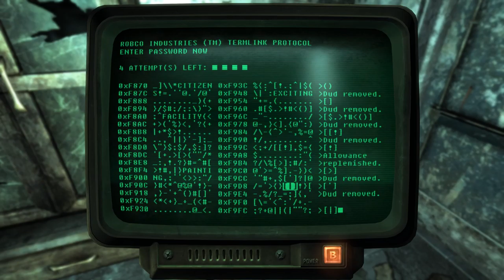Fallout 3- Exploring/Alexandria Arms- DHG's Favorite Games!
Exploring the northern wasteland and Alexandria Arms

Exploring, and getting lost in Dunwich building looking for the melee bobblehead

Fallout 3 (2008) was developed by Bethesda and published by. Bethesda

As one of my favorite games of all time, Fallout 3 has a lot to offer to anyone that likes RPGs and shooters. A huge time sink, Fallout 3 has a rather short main quest with a ton of explorable areas and goodies to find. The graphics are dated and vary wildly; some things look great (Environments) while others (Faces) look terrible. The sound of superb, ranging from the famous Fallout main theme, to the haunting ambient music, to the ear busting explosions, the sound never gets dull and is always on point.

The V.A.T.S. combat system steals the show, and even after the decade since it's release, is still a blast to use. Lobbing grenades at people or things and never been more fun! There are a ton of perks and many various loadouts you can choose from, or you can be a jack of all trades and max out most skills if you have the DLC. The questing and writing is not as good as Fallout: New Vegas but is still much better than other RPGs I've played.

Fallout 3 is available on Xbox, Playstation, and PC. If you choose PC, get it on GOG.com. Thier version runs best.

I will give my rating for the game once it is completed based off of my new and simple rating system. The game will get one of five ratings based solely on my experience while playing through it: Horrible (rare rating), Bad, Average, good, and Great (rare rating).

DHG played Fallout 3 on PC

Part 11